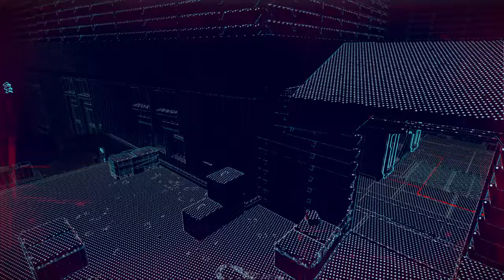Watch Dogs: Legion - Synchronise - Templar Bounty - Barbican Centre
Templar Bounty Barbican Centre